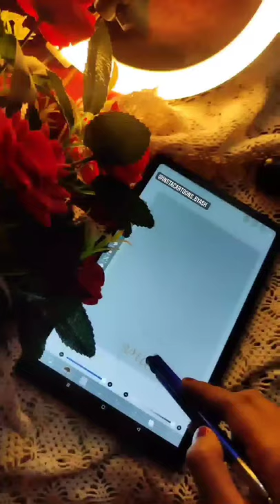ibis paint logo